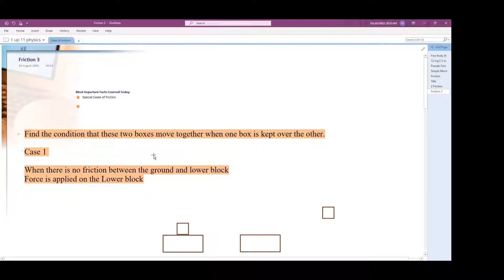Class 11 | Physics Laws of Motion | Friction Part III